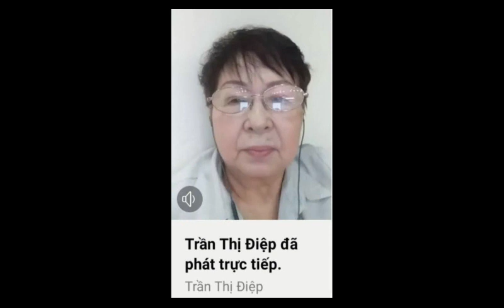CDBHB2259. Chân dung kẻ khủng bố Trần Thị Điệp (Anhanh Tran, Hoa Nguyễn Thị, Ngọc Hoàng Xanh...).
Chân dung kẻ khủng bố Trần Thị Điệp (Anhanh Tran, Anh Trần Trần, Hoa Nguyễn Thị, Ngọc Hoàng Xanh...).

Trần Thị Điệp  sử dụng nhiều tài khoản fb như Anhanh Tran, Anh Trần Trần, Hoa Nguyễn Thị, Ngọc Hoàng Xanh...) cùng đồng bọn trong ổ nhóm nhân danh "Bảo vệ danh tướng", cổ súy, bảo vệ cho ngụy sử âm mưu xét lại, viết lại, lật sử, tôn vinh ngụy quân nhằm chính danh cho ngụy quyền đã thực hiện hành vi khủng bố tinh thần và âm mưu thực hiện khủng bố bằng bạo lực chưa thành đối với quần chúng đang đấu tranh chống ngụy sử, bảo vệ nền tảng tư tưởng của Đảng trong đời sống xã hội. Trần Thị Điệp với sự giúp sức, đồng lõa của đồng bọn ngông cuồng, liều lĩnh không những ở nơi công cộng mà còn đến tận nhà công dân là đối tượng mà chúng nhắm đến để ghi hình, chụp ảnh, thu thập thông tin nhằm phục vụ cho hành động khủng bố cá nhân, gia đình những người mà chúng đang ngày đêm xuyên tạc, qui chụp, xúc phạm danh dự, nhân phẩm. Hình thức khủng bố chúng đang thực hiện là khủng bố tinh thần, đồng thời dự mưu khủng bố bằng bạo lực nhưng chưa thành.
Chỉ thông kê sơ bộ, trong khoảng thời gian 1 năm qua, Trần Thị Điệp với sự trợ giúp đắc lực của đồng bọn đã thực hiện hành vi khủng bố 6 lần đối với công dân là đối tượng mà chúng nhắm đến được ghi nhận cụ thể, có bằng chứng rõ ràng do chính bọn chúng huyênh hoang báo công một cách công khai trên mạng hoặc tự khai. Cụ thể như sau:
-Lần thứ nhất: Trần Thị Điệp đến quán cà phê Không Gian Xanh tại chung cư Bắc Hải để chụp ảnh, dò la thông tin và tán phát lên mạng xã hội với mục đích khủng bố về tinh thần và xúc phạm danh dự, uy tín, nhân phẩm công dân. Nhưng không may cho Trần Thị Điệp, quán cà phê này đã được chủ nhân sang tên đổi chủ cho người khác trước đó không lâu.
-Lần thứ 2: Ngày 18/2/2021 tức mùng 7 tết Tân Sửu, Trần Thị Điệp gọi điện đe dọa khủng bố công dân lúc 2 giờ sáng với ngôn từ sặc mùi bạo lực và vô văn hóa, xúc phạm danh dự, nhân phẩm công dân một cách nặng nề.
-Lần thứ 3: Cũng trong ngày 18/2/2021, vào khung thời gian từ 12 giờ đến 14 giờ 30, Trần Thị Điệp đã ngông cuồng, liều lĩnh cùng đồng bọn dàn xếp một vụ khủng bố công dân bằng bạo lực ngay trước cửa Công an Tân Bình. Sự việc được đồng bọn của Trần Thị Điệp là Phạm Duy Thanh, một CCB, Thương binh ¼ là công dân phường 10 quận 4 hả hê tường thuật lại trên live stream bằng tài khoản FB ngay sau đó. Từ đó chúng ta mới biết trong vụ dàn xếp khủng bố chưa thành này của chúng có mặt những cái tên quen thuộc: Nguyễn Thế Cương (tức Cương Điên) giả danh là sỹ quan an ninh của công an đứng sau chống lưng, kích động cho Trần Thị Điệp. Người thứ hai là Phạm Duy Thanh, một thương binh, CCB biến chất, với bản tính côn đồ tỏ ra hung hang, xông xáo nhất trong vụ này. Người thứ ba là Nguyễn Minh Tuệ, tức Đào Nguyên Thành, kẻ giả danh nhà báo Asia. Ngoài Trần Thị Điệp và 3 nhân vật chủ chốt trên còn có cả chục đồng bọn khác hỗ trợ để âm mưu thực hiện hành động khủng bố.
-Lần thứ 4: Tối 30/4/2021, cùng với đồng bọn là Phạm Duy Thanh, Nguyễn Minh Tuệ, Trần Thị Điệp đã đến nhà khách T67 của Quân khu 7 với ý định cùng đồng bọn gây rối tại buổi họp mặt tri ân những nhân chứng lịch sử là các CCB đặc công biệt động và tình báo thời kỳ chống Mỹ cứu nước nhân dịp kỷ niệm 46 năm ngày giải phóng miền Nam, thống nhất đất nước. Thực ra kẻ ngông cuồng, liều lĩnh trong vụ việc này là Phạm Duy Thanh, tên CCB, thương binh biến chất khi Y mang theo cả loa để định gây rồi và live stream tại đây. Rất may cho chúng đã không manh động  nếu không kết cục sẽ không có gì tốt đẹp khi nơi chúng định tổ chức kích động, gây rối là doanh trại quân đội và ngay buổi họp mặt tri ân các CCB chống Mỹ cứu nước đầy ý nghĩa hôm đó.
-Lần thứ 5; Chiều Ngày 26/12/2021, lợi dụng chủ nhà đi vắng, Trần Thị Điệp với sự hộ tống của đồng bọn ngang nhiên đến nhà riêng của công dân quay phim, chụp ảnh tán phát trên mạng xã hội để khủng bố tinh thần và công khai đe dọa khủng bố bằng bạo lực.
-Lần thứ 6: Sáng ngày 3/1/2022, Trần Thị Điệp cũng với sự hộ tống của đồng bọn tiếp tục ngang nhiên đến nhà công dân thu thập thông tin, quay phim, chụp ảnh nhà riêng và người nhà của công dân tung lên mạng khủng bố tinh thần, xúc phạm danh dự, công khai xâm phạm hình ảnh cá nhân, mưu toan xâm phạm gia cư bất hợp pháp và thu thập thông tin phục vụ cho chính thị và đồng bọn thực hiện âm mưu khủng bố bằng bạo lực đối với công dân.
Những hình ảnh hành vi vi phạm pháp luật, thực hiện việc khủng bố về tinh thần và dự mưu thực hiện khủng bố bạo lực chưa thành của Trần Thị Điệp và đồng bọn của nó được đăng kèm theo để cộng đồng mạng nhận diện, cảnh giác. Anh chị em đang tham gia chống ngụy sử, vạch mặt những kẻ đang cổ súy, bảo vệ cho ngụy sử tập hợp trong ổ nhóm nhân danh “bảo vệ danh tướng” tôn vinh ngụy quân hãy nâng cao cảnh giác với thủ đoạn khủng bố tinh thần và âm mưu khủng bố bằng bạo lực một cách ngông cuồng, liều lĩnh, có hệ thống, có tổ chức của chúng.
Chúng đã ngông cuồng, liều lĩnh đến mức này rồi và chúng coi pháp luật Việt Nam không ra gì. Chúng ta cùng nhận diện.